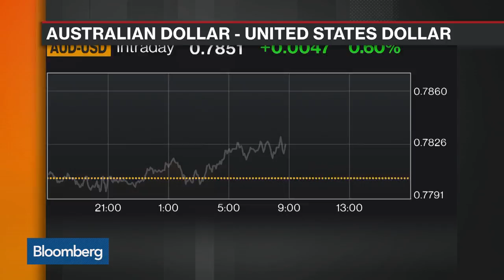Australia's Ciobo Says 'Door Open' for U.S. to Rejoin TPP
Feb.22 -- Australian Trade and Investment Minister Steven Ciobo discusses the possibility of the U.S. rejoining the Trans-Pacific Partnership with Bloomberg's Vonnie Quinn on "Bloomberg Markets."